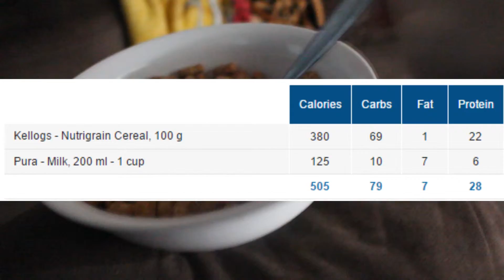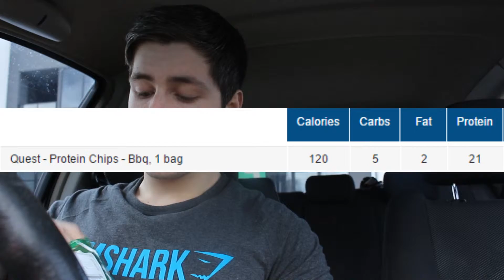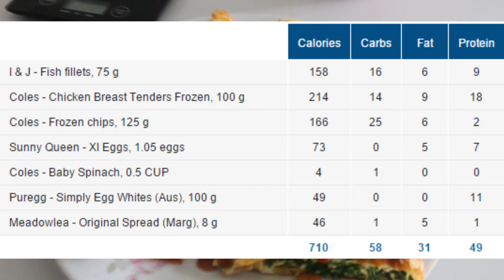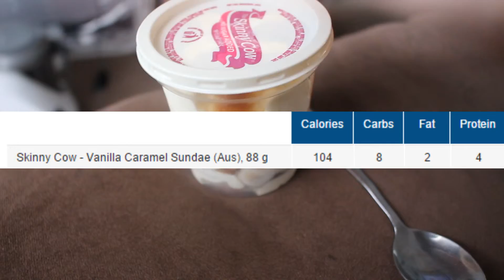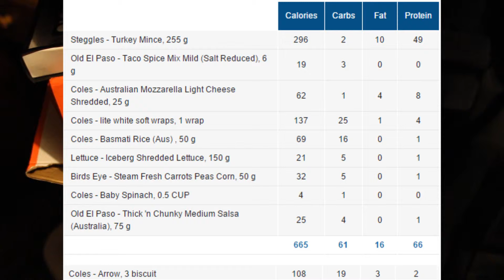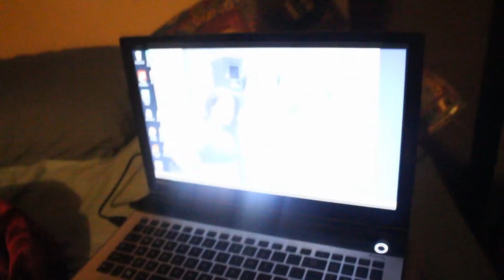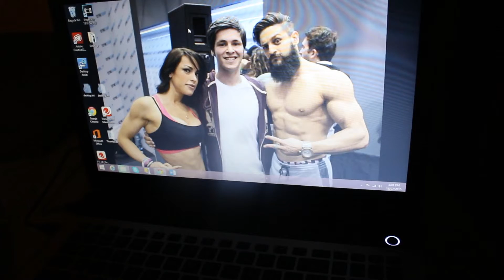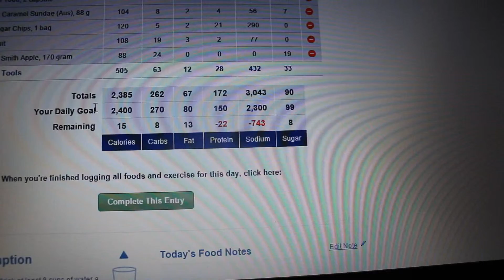Day In the Diet - Ep.2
Hey guys,

Here is another full day of eating where I go through what I generally eat throughout the day. Enjoy!